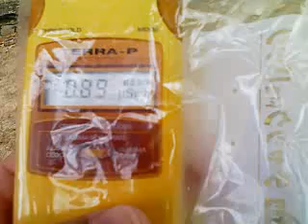21.69 microSv/h, Koriyama, rail water puddle mud, City Hotspot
On 19 Nov 2011, I measured radiation in housing area of Koriyama city, Fukushima pref. Japan.
The monitorinig place is a park side housing area of Koriyama, 60 km from Fukushima Nuclear power plant.
The monitor indicates 0.89 micro Sievert per hour in air at chest hight,21.69 on the mud in rain water puddle of road side.

Geverment released radiation map is telling there is hot area in Koriyama city housing area.
Distribution map of radiation dose, by MEXT, Ministry of Education,Culture,Sports,Science & Technology
21.69 micro Sv/h 郡山市深沢２丁目 住宅地の水たまり